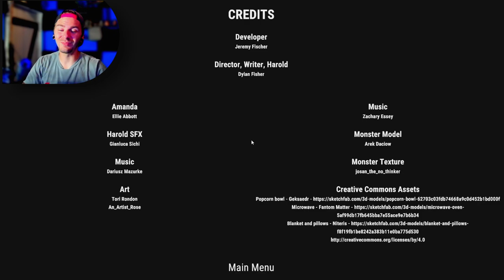Did the monster SEDUCE me? Amanda's movie night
Indie Horror game with a twist i never saw coming. Love?! amanda's movie night takes the typical horror game and throws in a very unexpected twist at the end and honestly it was sort of touching have fun be safe